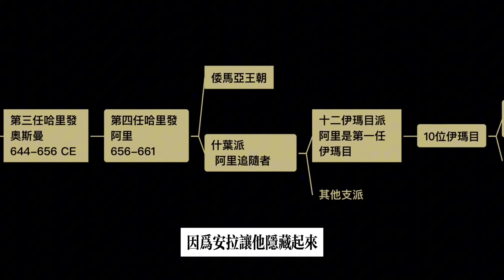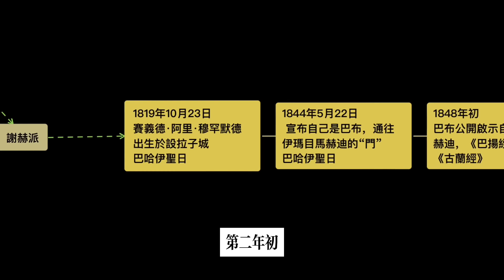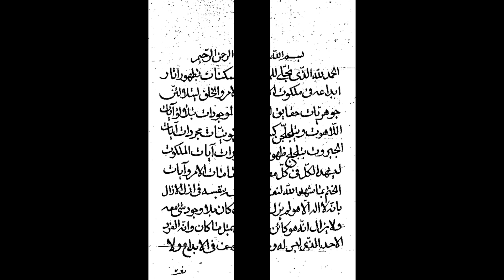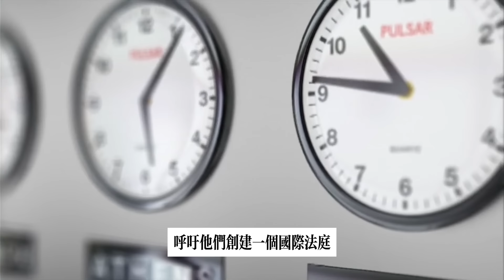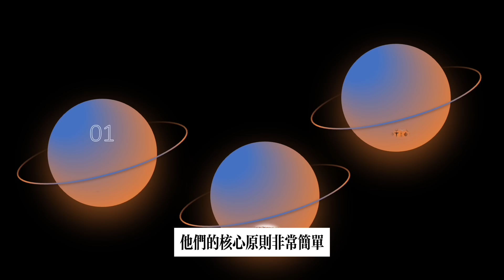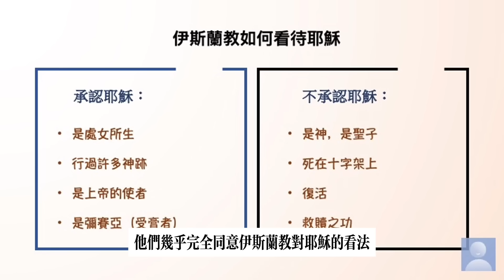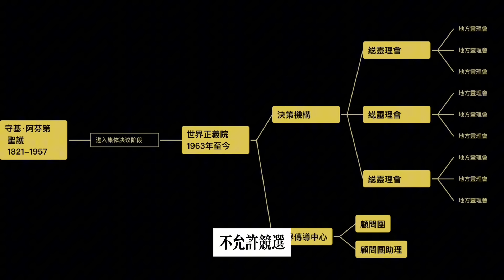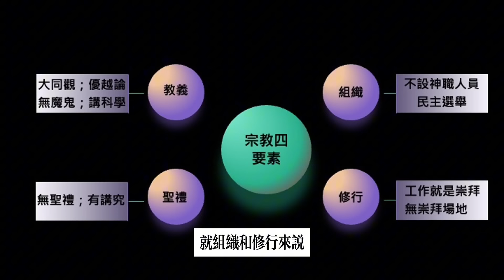【世界宗教系列7 巴哈伊信仰】它向所有宗教都伸出了橄榄枝，谁能接得住呢？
十多年前大名鼎鼎的房地產大佬潘石屹的一篇博文《信仰改變了我》，可能一下子就打開了巴哈伊信仰在中國大陸的知名度，很多人真的是通過這篇博文才第一次知道這個新宗教。
其實，巴哈伊信仰早在100年前就傳到了中國，最有名的信徒就是清華校長曹雲祥。1935年，他翻譯巴哈伊教經典時給它起了個很贴切的名字“大同教”。但這個名字聽起來太本土化了，還容易跟“統一教”混淆，所以從1992年起已經不再使用。
這個視頻全面解讀巴哈伊教的來龍去脈，為什麼它被認為是“未來的宗教”？

歷史部分主要參考了這幾本書：
Stockman, Robert H.  "The Baha'i Faith"
Smith, Peter. "An Introduction to the Baha'i Faith"
《巴哈歐拉的聖約》
教義部分參考巴哈伊網站的中文版書籍。

00:00 Introduction
00:38 脫胎於伊斯蘭教
03:19 巴布和他的《巴揚經》
05:34 第一個摘掉面紗的女詩人
09:20 巴哈歐拉——“上帝將昭示天下者”
11:46 巴哈歐拉的後代
13:58 爲什麽更高級？

新约正典是如何形成的？